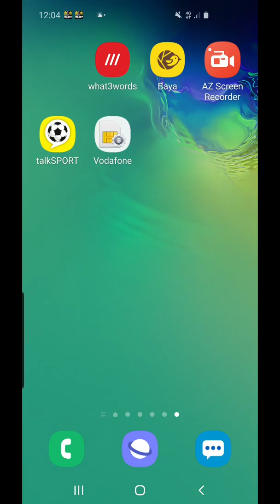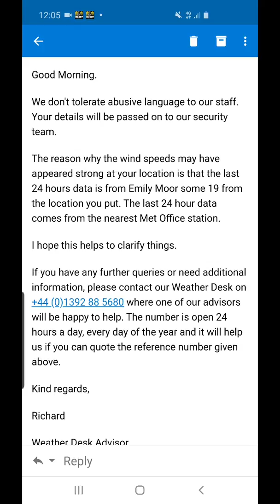MET office staff are stupid illiterate ass holes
Maybe there's not a station in high Bradfield but was told by the local farmer that there's one up the top.